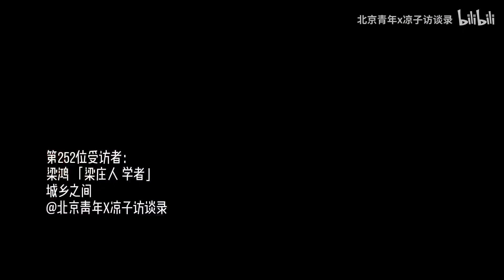梁鸿：你用大城市观念批判父母守旧，这太容易了，何必呢?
【补发210420期】
梁鸿，河南邓州人，中国人民大学文学院教授。著有《中国在梁庄》《出梁庄记》《梁庄十年》《神圣家族》《四象》等